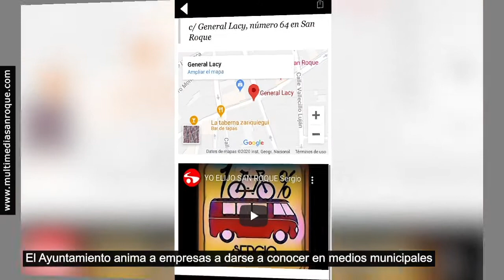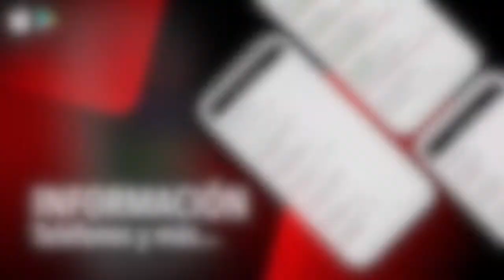NOTICIA ANIMAN A EMPRESAS A ANUNCIARSE EN MEDIOS MUNICIPALES 17 NOVIEMBRE 2020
El Ayuntamiento anima a empresas a darse a conocer en medios municipales
El Ayuntamiento de San Roque, a través de la delegación de Comercio, anima a las empresas de su término municipal a darse a conocer a través de los medios municipales, como es el caso de la App.